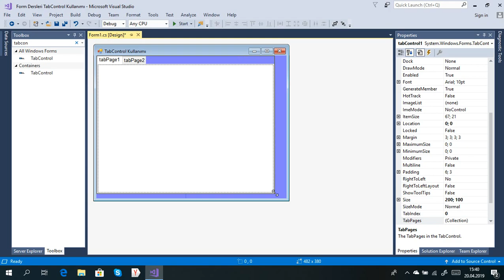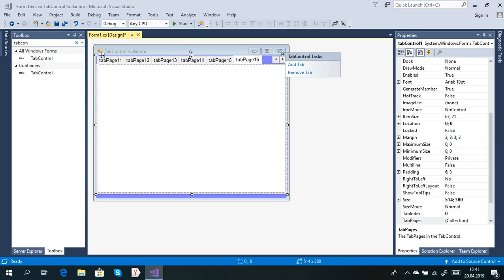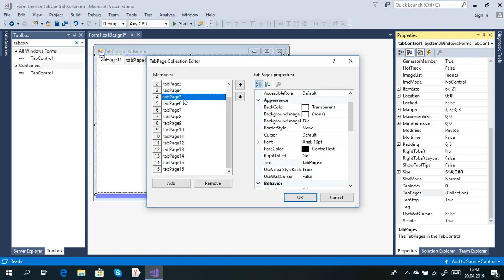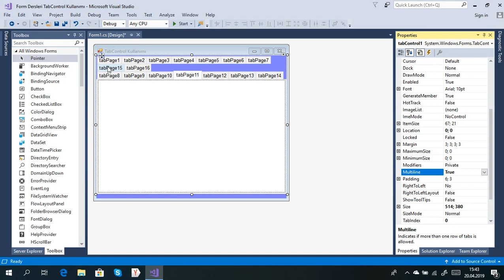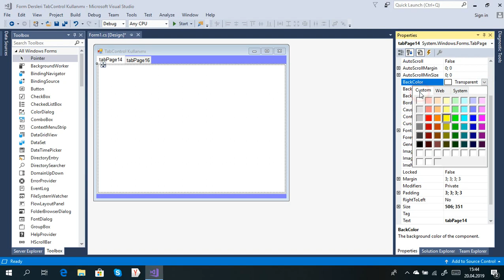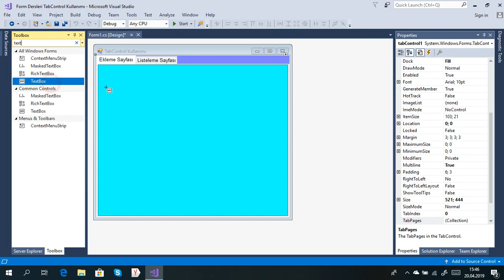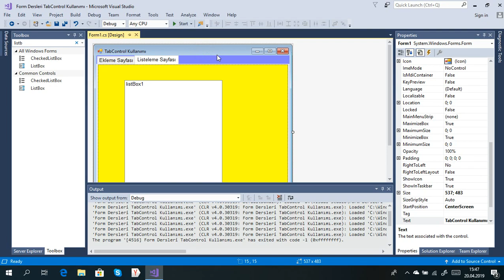C# Form Dersleri-40 TabControl Kullanımı